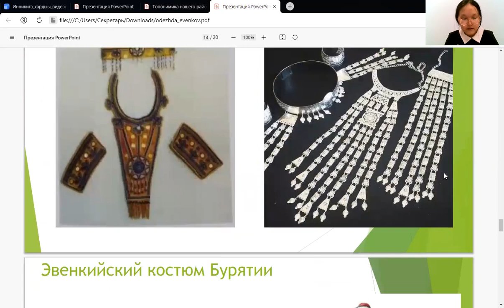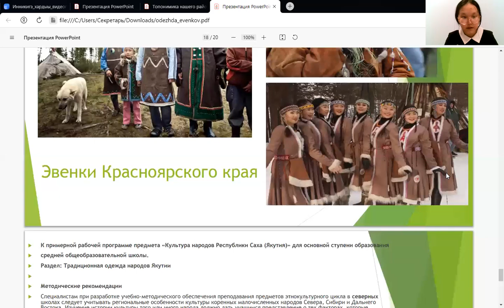Сабина Томская - 9.1 Культурология и искусствоведение /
Тема: Этнорегиональные особенности эвенкийского традиционного костюма в учебном курсе Культура народов в РС(Я)

Руководитель: Лардина Акулина Аскалоновна

Школа: Муниципальное бюджетное образовательное учреждение Харыялахская средняя общеобразовательная школа имени Х.А.Христофорова